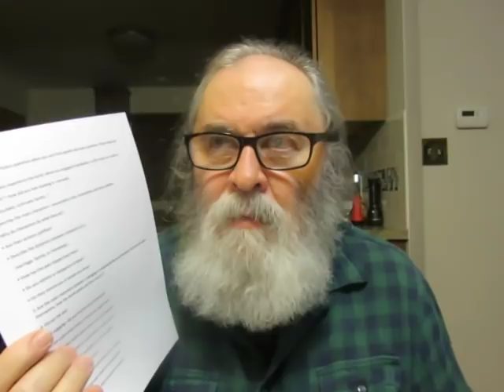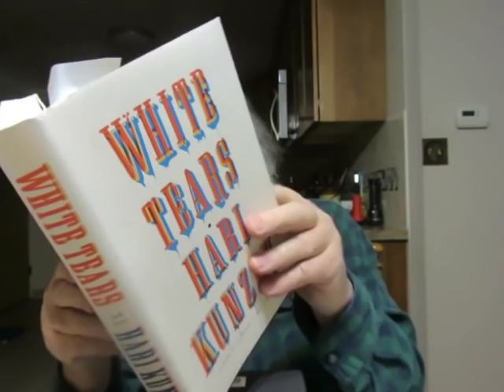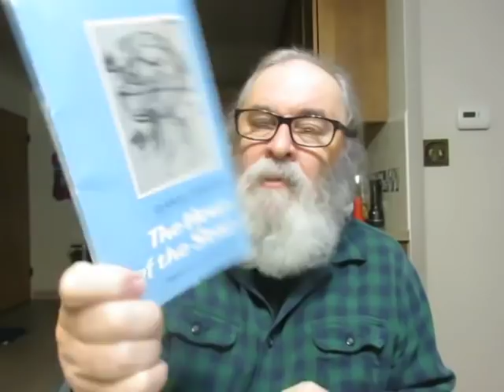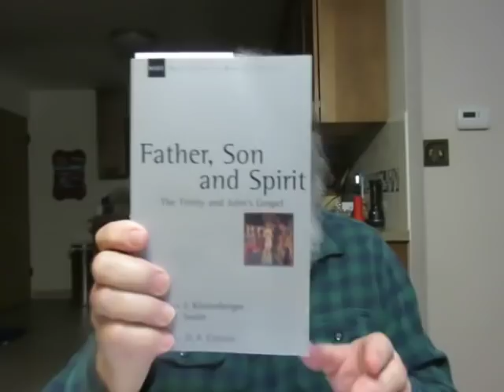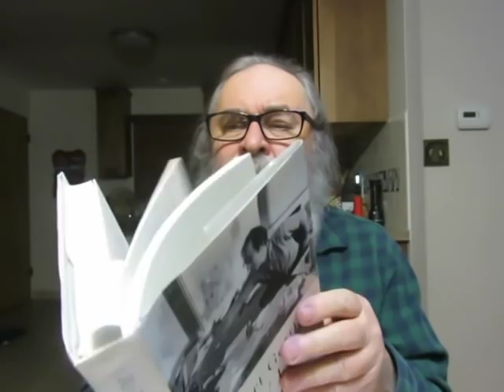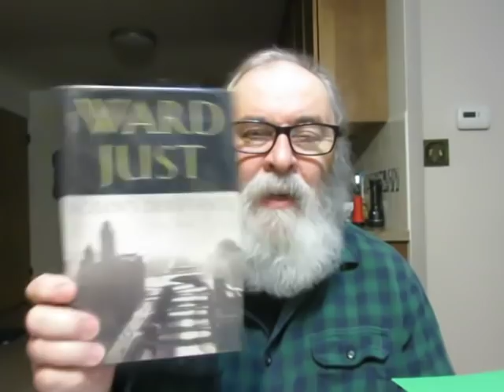Monday Reads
'Father, Son and Spirit: The Trinity and John's Gospel' by Andreas J. Kostenberger & Scott R. Swain

'John 1-12' New Testament IV Reformation Commentary On Scripture Edited By Craig S. Farmer

'Complete Stories' By Clarice Lispector Translated from the Portuguese by Katrina Dodson

'The Hour of the Star' a novella by Clarice Lispector Translated By Giovanni Pontiero

'Let Me Be Frank With You' A Frank Bascombe Book by Richard Ford

'Moonglow' a novel by Michael Chabon

'The Mars Room' a novel by Rachel Kushner

'White Tears' a novel by Hari Kunzru

'The William H. Gass Reader'

'Rodin's Debutante' a novel by Ward Just

'Aphrodite's Island: The European Discovery Of Tahiti' by Anne Salmond

'Avid Reader: A Life' by Robert Gottlieb

"[1] The first day of the week cometh Mary Magdalene early, when it was yet dark, unto the sepulchre, and seeth the stone taken away from the sepulchre.
[2] Then she runneth, and cometh to Simon Peter, and to the other disciple, whom Jesus loved, and saith unto them, They have taken away the Lord out of the sepulchre, and we know not where they have laid him.
[3] Peter therefore went forth, and that other disciple, and came to the sepulchre.
[4] So they ran both together: and the other disciple did outrun Peter, and came first to the sepulchre.
[5] And he stooping down, and looking in, saw the linen clothes lying; yet went he not in.
[6] Then cometh Simon Peter following him, and went into the sepulchre, and seeth the linen clothes lie,
[7] And the napkin, that was about his head, not lying with the linen clothes, but wrapped together in a place by itself.
[8] Then went in also that other disciple, which came first to the sepulchre, and he saw, and believed.
[9] For as yet they knew not the scripture, that he must rise again from the dead.
[10] Then the disciples went away again unto their own home." John 20:1-10